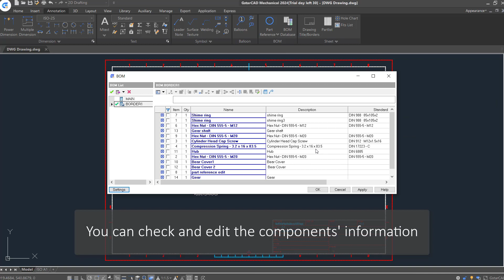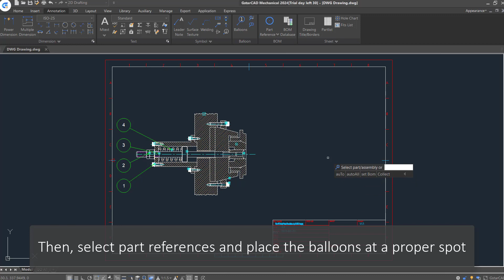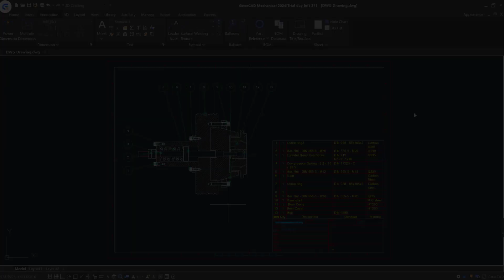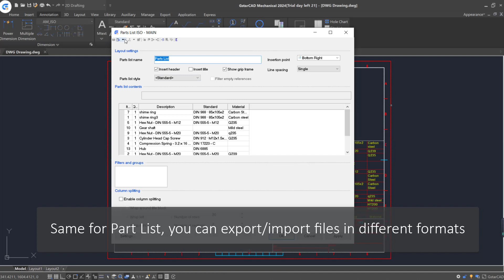Balloons and Part List in GstarCAD Mechanical 2024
Complete drawing information with BOM, Balloons and Part List easily!
Hi, this is our beginner tutorials of GstarCAD. We will update it periodically.